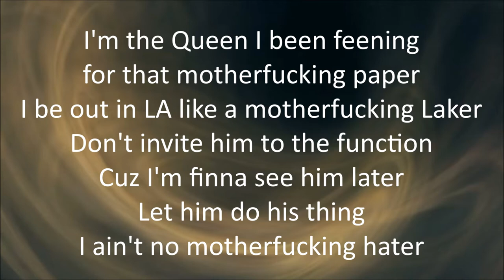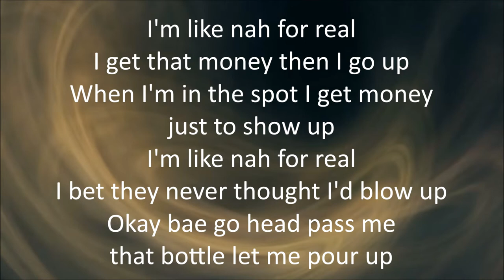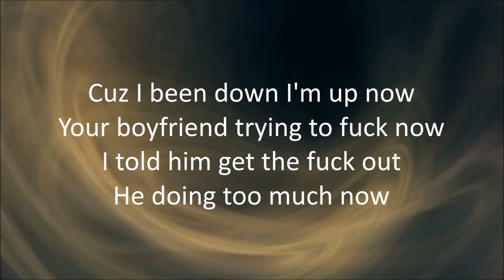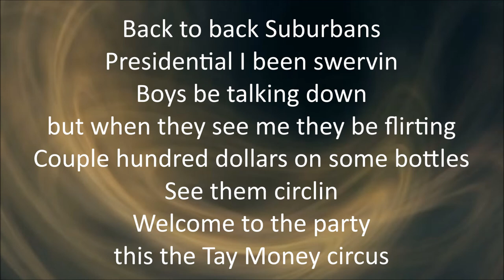Tay Money - Circus [Lyrics]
Circus
By: Tay Money